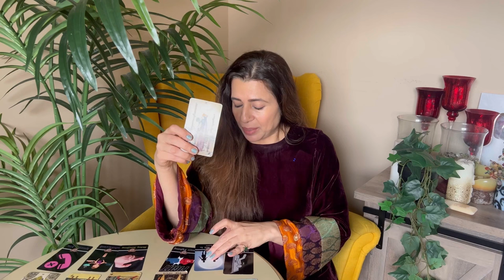💕♌ Leo (Singh) Love Tarot Reading | April 2024 | सिंघ लव लाइफ़ | Love & Relationship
💕♌ Leo (Singh) Love Tarot Reading | April 2024 | सिंघ राशि लव लाइफ़ | Love & Relationship